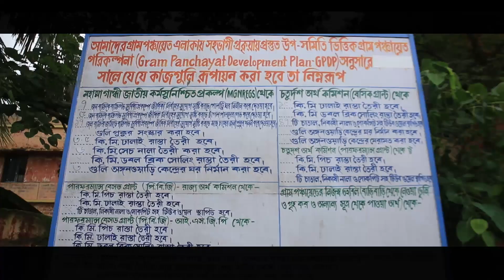Best Village Panchayat East Zone Gopalganj, South 24 Paraganas, West Bengal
2nd National Water Awards 2019